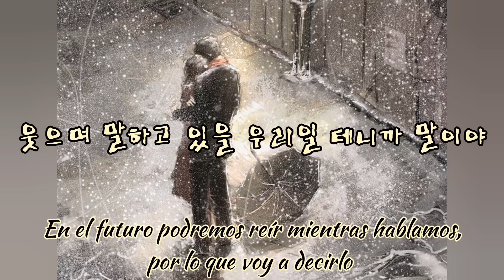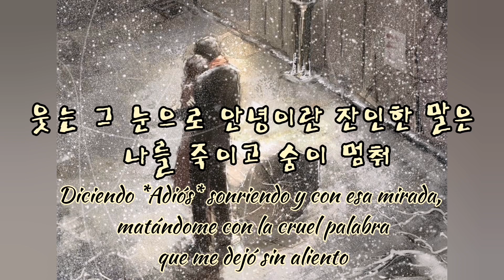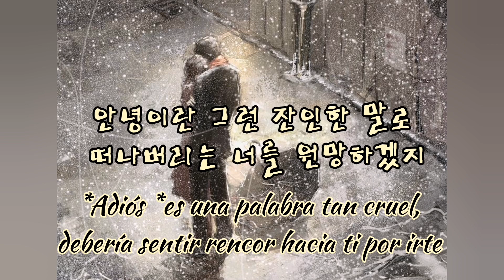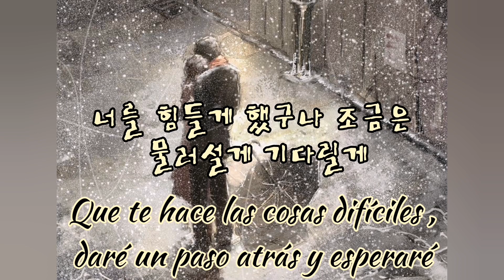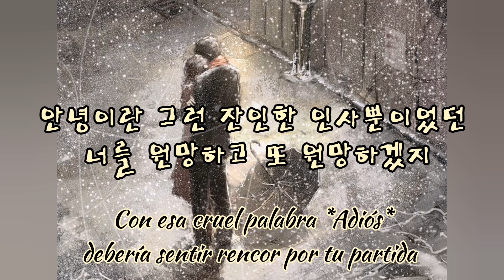Y si fuera ella❤️ (혜야) Kim Jonghyun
Es increíble todo lo que se puede transmitir a través de la música, el dolor, el amor, la soledad... A veces solo tenemos su dulce compañía para tratar vivir 💕❤️